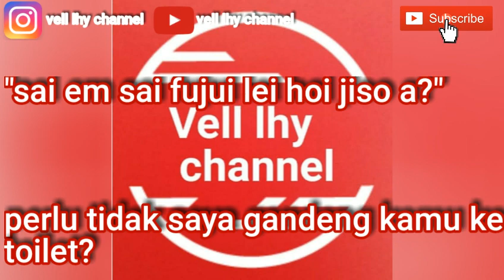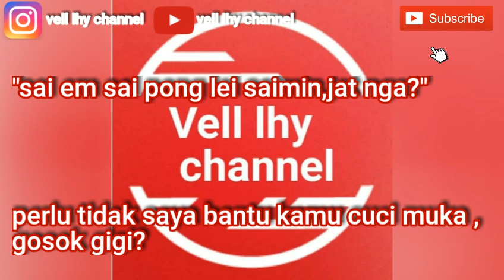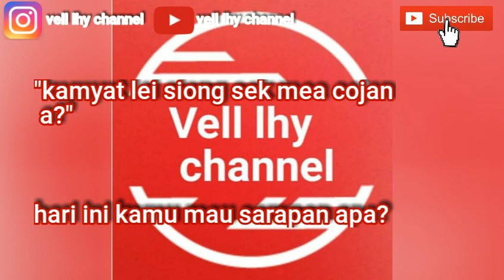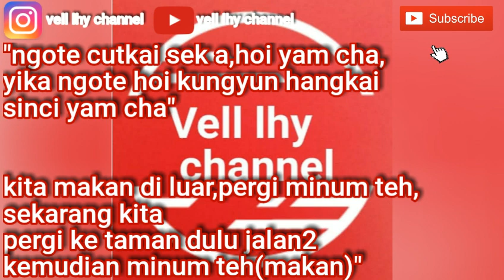Percakapan dengan NENEK dalam bahasa kantonis hong kong PART#38